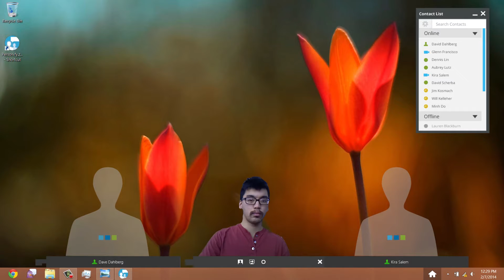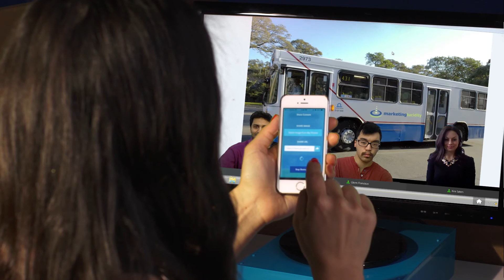Remote collaboration gets more exciting with Lenovo ThinkPad YOGA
Watch the team from Marketing Lucidity using the Intel® RealSense™ technology 3D camera and Personify to facilitate their remote collaboration experience in a shared virtual space. Discover more what the ThinkPad YOGA can do for you